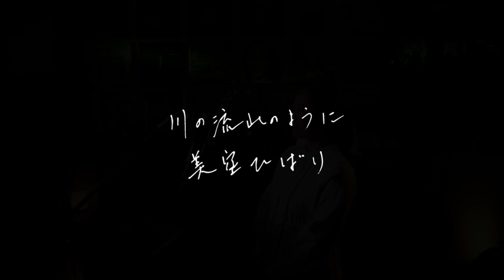川の流れのように [Kawano Nagareno Youni] 美空ひばり[Hibari Misora] Unplugged cover by Ai Ninomiya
約2年ぶりの更新は、思い出深く、大好きな曲から歌いたいと思って選曲しました。
子供の頃の記憶と、ひばりさんへの心の底からのリスペクトを込めて歌いました。

Music & Movie